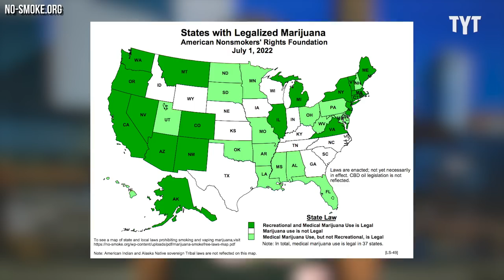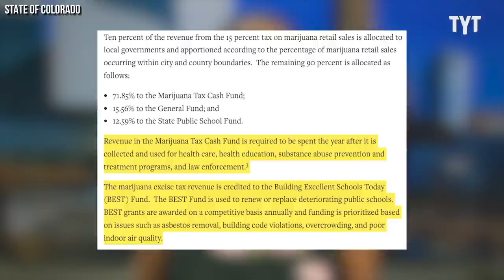Senator Nina Turner Reacts To ABSURD Prison Sentence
A Chicago man had his life sentence for marijuana trafficking commuted by then-President Donald Trump, a fact that should shock the American public into taking action on legalizing cannabis use nationwide. Senator Nina Turner breaks it down.